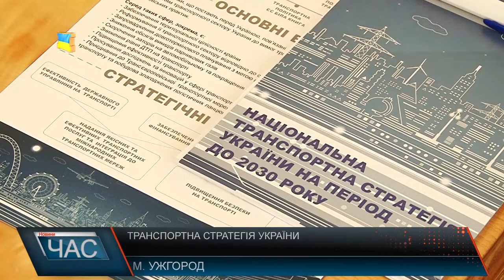Транспортна стратегія України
Транспортна стратегія України 2020 – провалилася. Плани змінились,тепер - напрямок на Захід. В уряді пропонують нову транспортну стратегію 2030.
На Закарпаття приїхали, аби обговорити ті проекти в області, у реалізації яких потрібна допомога уряду. На думку міністра основні напрямки – втілення в життя Угорького кредиту у сумі 50 млн. на будівництво основних доріг, що ведуть до кордонів. Другий проект, яким планують зайнятися – аеропорт. Голова ОДА до стратегії ставиться скептично. Каже: у стратегію не вірить, в міністерстві лиш обіцяють, а аеропорт треба продати. Ще один напрямок, у якому планують допомагати з міністерства – залізниця. Міркують над тим, аби відкрити з Мукачева швидкісне сполучення до Будапешту. На зустрічі з фахівцями галузі транспортної інфраструктури області був присутній і представник ЄС, який вивчає це питання. Наголосив: крига скресла, і це - добре, адже в результаті втілення стратегії Україна отримає можливість збільшення експорту до європейських країн.
За ідеєю, транспортна стратегія має забезпечити європейську інтеграцію України. Це і сприяння у вантажних перевезеннях, і відкриття нових пасажирських маршрутів міжУкраїною та ЄС. Обрані проекти можуть бути реалізовані не лише за бюджетний рахунок , а і коштів від Єврокомісії, та кредитів Ексимбанку Китаю. Тож варто сподіватися, що новостворену стратегію не спіткає таж участь, що попередню.